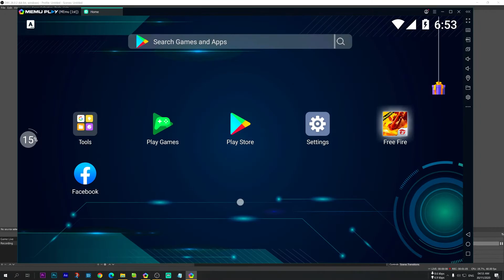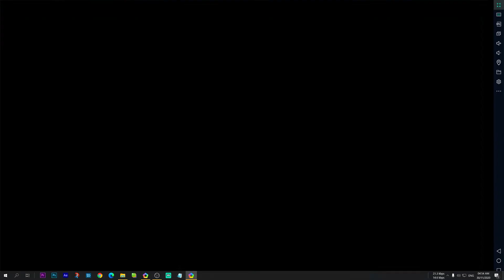রাক্ষসী টাইটান Part 2 - The Ending | How Many Diamonds For TITAN Scar? | Garena Free Fire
নিয়ে নিলাম টাইটান স্কার । Free Fire New Incubator Futuristic Scar Event । Ultimate Titan Scar Skin

I spin for the new Titan Scar Incubator in free fire.

Best Blueprint 100% Working Trick For Titan Scar Incubator| Titan Scar Incubator 100% Working Trick

🆔 Free Fire ID Name : FⱮㅤǤȺⱮIƝǤ (BD Region)

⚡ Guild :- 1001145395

C Config:
Rayzen 9 3900X
32GB RAM DDR 4
8 GB Graphics RTX 2070
250 GB SSD
28 " Monitor
21" Monitor

Free Fire live streamer: FM gaming do live stream everyday like as Total gaming and Gyan Gaming. Audience enjoy fm gaming gameplay and share their loves to other.

Guys es vedio may aapko Best Blueprint 100% Working Trick For Titan Scar Incubator | Titan Scar Incubator 100% Working Trick full details bataya gaya hai ok so watch full vedio

Best blueprint trick for titan scar incubator,
Best blueprint 100% working trick for titan scar,
Titan scar Incubator 100% working trick free fire,
Best blueprint trick for scar Incubator,
Top 100% working trick for titan scar incubator,titan scar blueprint trick free fire,
titan scar 100% working blueprint trick,
Free fire titan scar blueprint trick,
Titan scar 1 apin trick free fire,
1 spin trick for titan scar free fire,
Trick for titan scar incuabtor,

Thanks so watch for watching our vedio,